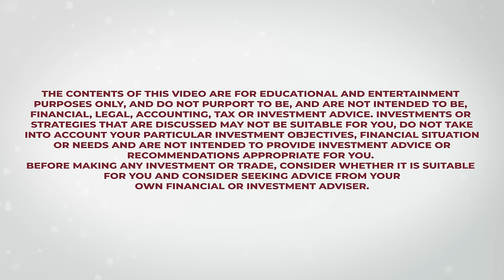Mohnish Pabrai's Q&A at Clemson University - Wall Street South Investment Club on November 13, 2023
00:00:00       Auction-driven markets
00:02:03       Berkshire's PetroChina investment
00:04:31       Anomaly-based investing
00:05:24       Reysas
00:08:33       Macro-economic factors in investing
00:11:27       Clemson to Austin
00:14:29       Finding anomalies; Investing in Turkey
00:17:23       Funeral home business
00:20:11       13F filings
00:21:27       Car dealerships
00:29:02       Lunch with Warren and Charlie
00:36:52       Diversification
00:40:25       The LA Country Club

The contents of this website are for educational and entertainment purposes only, and do not purport to be, and are not intended to be, financial, legal, accounting, tax or investment advice. Investments or strategies that are discussed may not be suitable for you, do not take into account your particular investment objectives, financial situation or needs and are not intended to provide investment advice or recommendations appropriate for you. Before making any investment or trade, consider whether it is suitable for you and consider seeking advice from your own financial or investment adviser.